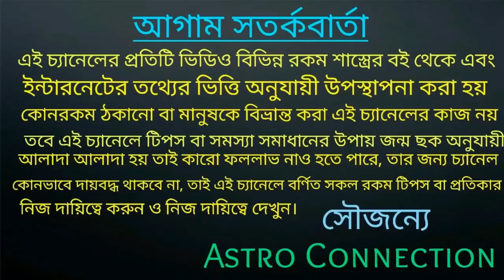আজ মধ্য রাত থেকে কেতুর আশীর্বাদে 6 রাশি লালে লাল হতে চলেছে!!!